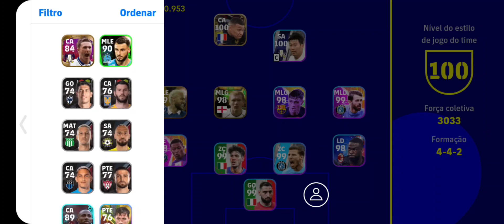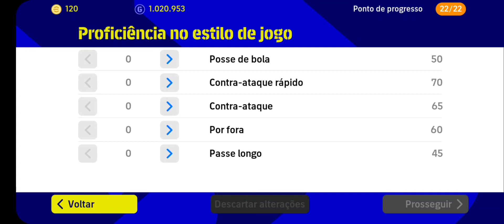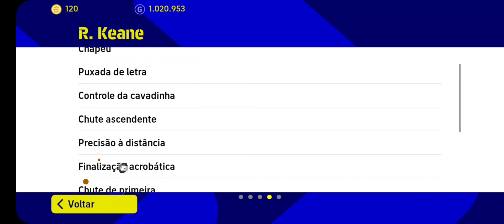!!UPEI ELE NÍVEL MÁXIMO 94 DE OVER R KEANE EFOOTBALL 2023 Mobile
!!UPEI ELE NÍVEL MÁXIMO 98 DE OVER R KEANE EFOOTBALL 2023 Mobile

Instragram @RODADOVALEZIKA